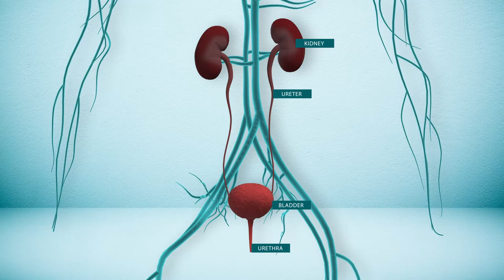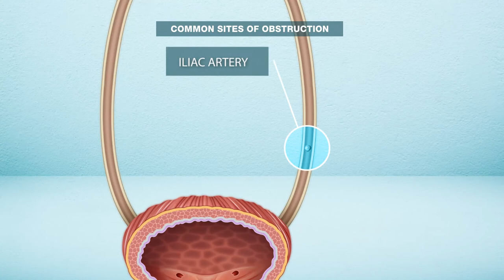Kidney Stones 101: Everything You Wanted To Know | 3D Guide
Kidney stones are solid masses made of crystals. Kidney stones usually originate in your kidneys.
MEDICAL ANIMATION TRANSCRIPT:

Kidney and Ureteral stones
Kidneys clean the blood and remove waste.
Filtered waste is removed through  urine.
Kidney stones are formed when waste crystals separate from urine and join together.

Fiver major categories
Calcium oxalate
Calcium phosphate
Struvite
Uric acid
Cystine

Common sites of obstruction
Ureteropelvic junction
Iliac artery
Ureterovesical junction
*TimeStamps*
0:00  Introduction
0:49  Major categories of Kidney Stones
0:55 Common sites of obstruction of Kidney Stones
Watch this 3D video to get answers to questions on kidney and ureteral stones including:
- How do Kidney Stones form?
- What are the types of Stones?
- What are the common sites of obstruction?